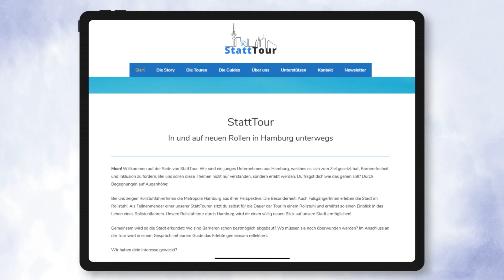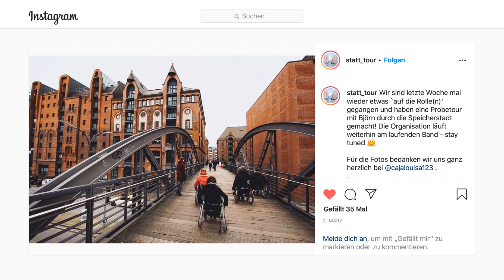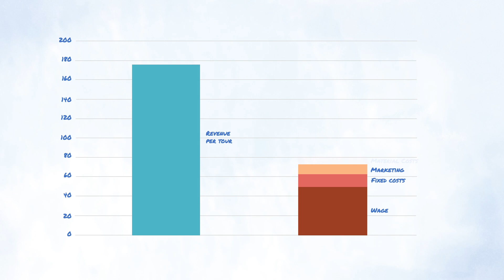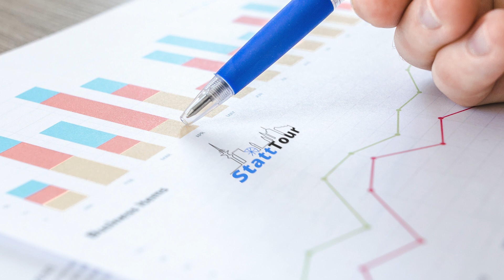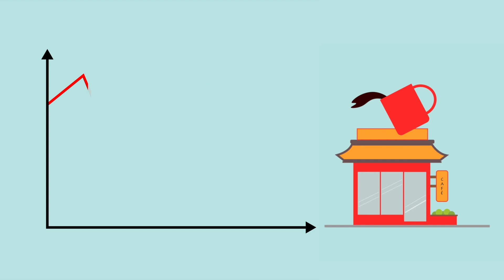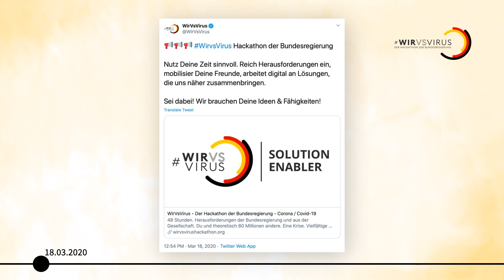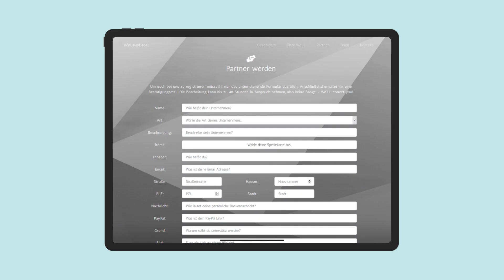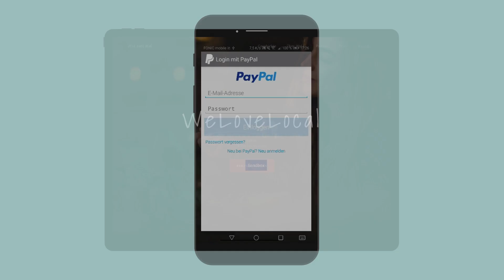Enactus Germany National Cup 2020 | Enactus Hamburg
Once a year the Enactus Germany teams put their most innovative and influential projects on display at the National Cup. Also this year Enactees from all over Germany met to promote social entrepreneurship together. Unlike usual, the NC took place completely digital this year. Thank you for this inspiring competition!

0:00 Introduction
1:02 StattTour
6:22 WeLoveLocal
10:19 Conclusion